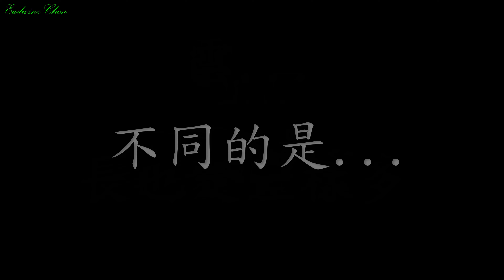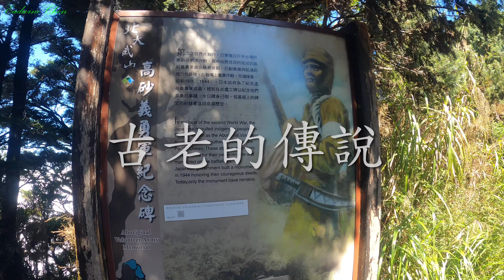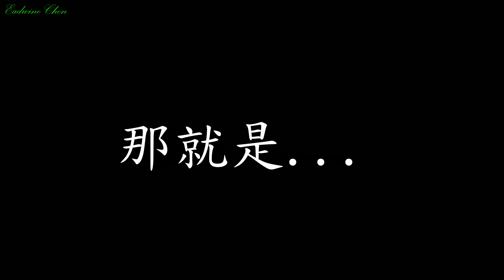雲的故鄉 - 北大武 (4K空拍)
有人曾說: 山...長的都差不多，雲...也是一樣。但，重要的是...，你的隊友，他們讓每一次爬山都成了獨特不同的感受。